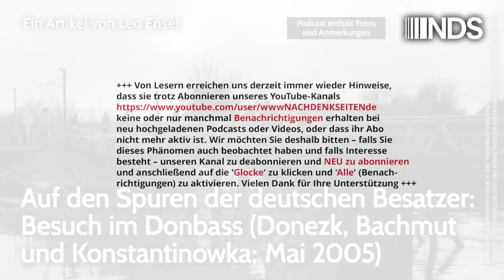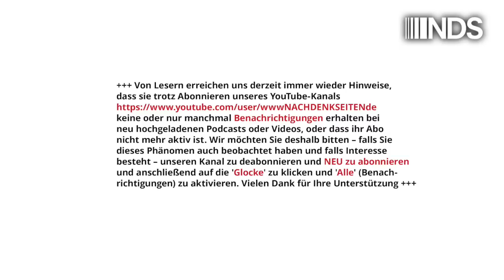Auf den Spuren der deutschen Besatzer: Besuch in Donezk, Bachmut, Konstantinowka (Leo Ensel, 2005)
+++Kommentare und Leserbriefe zu unseren Beiträgen richten Sie bitte an unsere eMail-Adresse leserbriefe(at)nachdenkseiten.de Leserbrief-Zusammenstellungen zu vielen unserer Beiträge finden Sie

Auf den Spuren der deutschen Besatzer: Besuch im Donbass (Donezk, Bachmut und Konstantinowka; Mai 2005) | Leo Ensel | NachDenkSeiten-Podcast | 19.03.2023

Im gestrigen Beitrag hat unser Autor über die Recherche der Kriegsroute seines Großvaters berichtet. Im Mai 2005 fuhr er in den Donbass, um die genauen Orte zu besichtigen und sich mit Veteranen zu treffen. Die Reise führte ihn auch nach Bachmut (Artjomowsk). Später, im Frühjahr 2018, verfasste er darüber einen Essay, den wir aus Gründen der Aktualität hier nochmals unverändert veröffentlichen. Leo Ensel mit freundlicher Genehmigung von Globalbridge.

Artikel veröffentlicht am: 19. März 2023 um 14:00
Titelbild: Zerstörte Brücke über den Kriwoj Torez bei Konstantinowka (Foto Viktor Becker, 1942)

Lesen Sie auch Teil 1: Der Wehrmachtsoffizier, der seinem Land die Niederlage wünschte – Recherche der Kriegsroute meines Großvaters durch die Ukraine

Dr. Leo Ensel („Look at the other side!“) ist Konfliktforscher und interkultureller Trainer mit Schwerpunkt „Postsowjetischer Raum und Mittel-/Ost-Europa“. Veröffentlichungen zu den Themen „Angst und atomare Aufrüstung“, zur Sozialpsychologie der Wiedervereinigung sowie Studien über die Deutschlandbilder im postsowjetischen Raum. Im Neuen West-Ost-Konflikt gilt sein Hauptanliegen der Überwindung falscher Narrative, der Deeskalation und der Rekonstruktion des Vertrauens. – Der Autor legt Wert auf seine Unabhängigheit. Er fühlt sich ausschließlich den genannten Themen und keinem nationalen Narrativ verpflichtet.